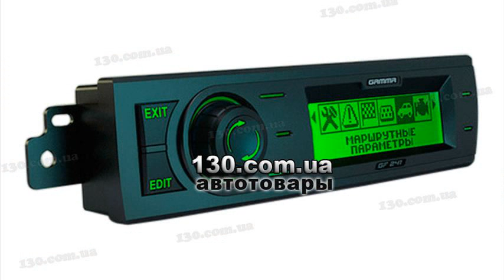chevrolet rezzo opinie